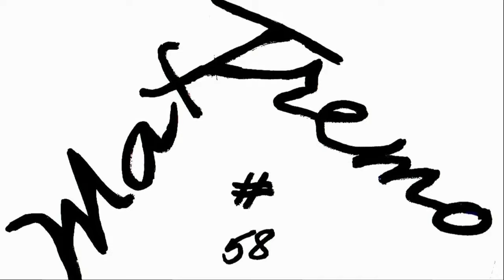DUCATI PANIGALE 959 BEST VIDEO